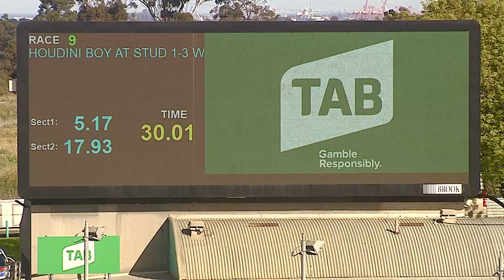MEP WED 31 AUG 22 R9